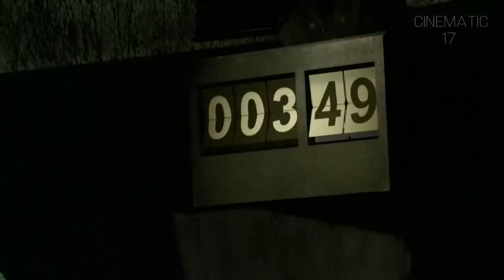Lost Part 36 Explained In Hindi/Urdu | Drama Fantasy Thriller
Lost is an American science fiction drama television series created by Jeffrey Lieber, J. J. Abrams, and Damon Lindelof that aired on ABC from September 22, 2004, to May 23, 2010, over six seasons, comprising a total of 121 episodes. The show contains elements of supernatural fiction, and follows the survivors of a commercial jet airliner flying between Sydney and Los Angeles, after the plane crashes on a mysterious island somewhere in the South Pacific Ocean. Episodes typically feature a primary storyline set on the island, augmented by flashback or flashforward sequences which provide additional insight into the involved characters.

Lost Series Explained in hindi